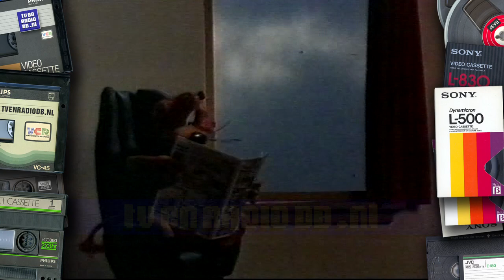TV: 100x Loeki de Leeuw (1980-1999) | Honderd Loeki de Leeuw Filmpjes! Asjemenou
100 bumper-filmpjes van Loeki de Leeuw. Overgezet van verschillende systemen; Betamax, VHS, VCR, Video 2000. Er kan hier en daar een dubbele tussen zitten. Asjemenou!

Met dank aan iedereen die banden beschikbaar heeft gesteld de afgelopen jaren!